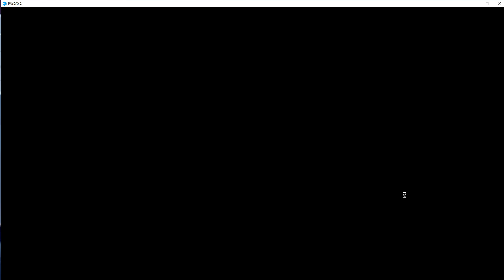Payday 2 10th Anniversary [Build] [Stealth]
ENEBA.com - great place to buy games (PS4, Xbox, PC)!
Buy PSN gift cards Italy at the best price.

song: 8-bit Adventure
background: ahahha cant steal my new waifu